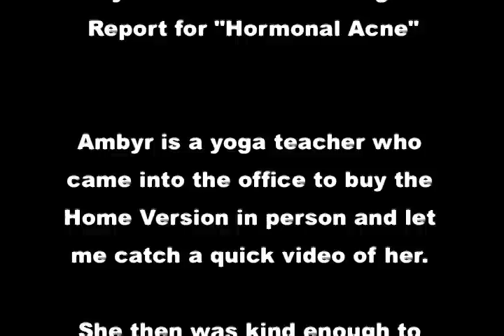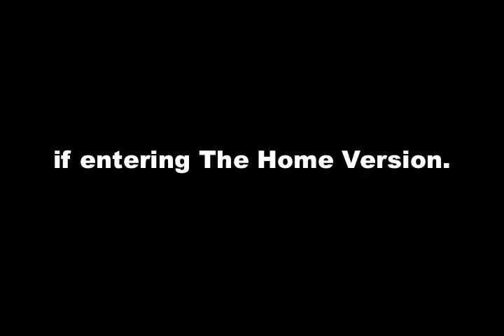The Acne Practice (Home Version 4)